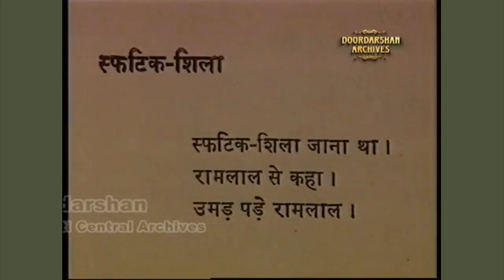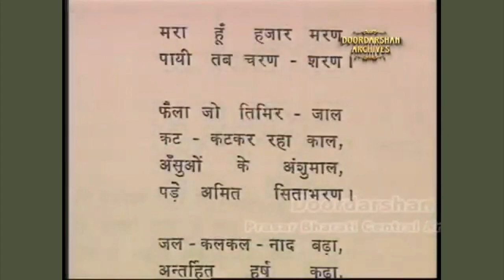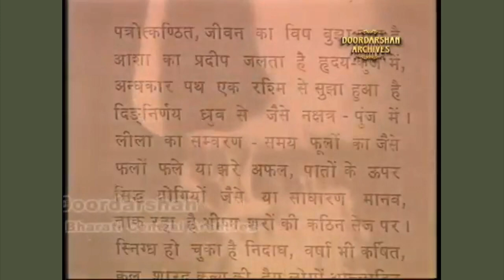A Special Programme on Eminent Hindi Poet Suriyakant Tripathy : " NIRALA "